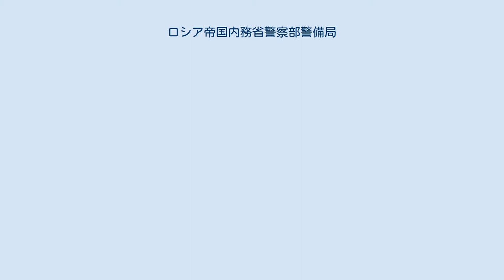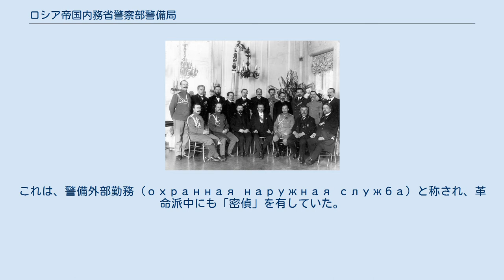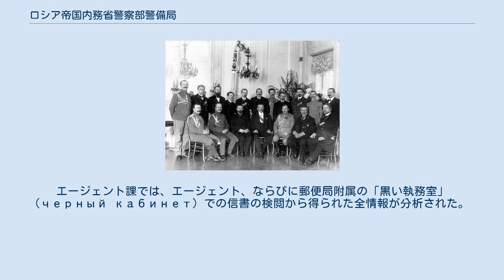ロシア帝国内務省警察部警備局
ロシアの諜報・情報機関
ロシア帝国内務省警察部警備局のメンバー（1905年に撮影） ロシア帝国内務省警察部警備局（ろしあていこくないむしょうけいさつぶけいびきょく、Охранное отделение Департамента полиции Министерства внутренних дел）とは、ロシア帝国の政治秘密警察。
オフラーナ (охрана) 、オフラーンカ (охранка) としても知られる。
 1866年、アレクサンドル2世暗殺未遂以後、ペテルブルク特別市長附属秩序警備・公安局として創設された。
定員は12名だった。
1880年から、警備局は、内務省警察部直属となった。
 19世紀末、労働者を扇動する社会・民主主義者を警戒した政府は、ペテルブルク警備局を強化した。
警備局の弾圧により、レーニンの労働者階級解放闘争ペテルブルク同盟は大打撃を受け、レーニン自身も逮捕・投獄された。
 モスクワ警備局は、1880年に創設された。
当初、その定員は少数であり、1889年当時、6人に過ぎなかったが、遥かに多数の非公式の定員が存在していた。
これは、警備外部勤務 (охранная наружная служба) と称され、革命派中にも「密偵」を有していた。
当時、モスクワ警備局は、5万ルーブルの予算を有していたが、その内、60%が外部監視・捜索及びエージェントの維持に支出されていた。
エージェントの中で特に有名なのはロマン・マリノフスキーで、彼はレーニンの信頼を得て、1912年のボリシェヴィキ独立後の最初の中央委員および国会議員にまでなった。
しかし、第1次世界大戦で捕虜となっている間にロシア革命が起こり、素性が露見して釈放・帰国後の1918年に逮捕・処刑された。
 首都警備局には、官房の外、外部監視課とエージェント課の2つの課が存在した。
エージェント課では、エージェント、ならびに郵便局附属の「黒い執務室」 (черный кабинет) での信書の検閲から得られた全情報が分析された。
エージェントからもたらされる情報は警察当局に極めて重要視され、警備局長と県憲兵局に常に回覧されていた。
 1905年に勃発したロシア第一革命の後、ロシア全土で60の警備局が数えられた。
1914年、県憲兵局と鉄道憲兵局が強化され、革命運動が弱まったことと関連して、警備局は大都市にのみ残された。
 1917年のロシア革命後、オフラーナの職員の一部はチェーカーへ取り込まれた。